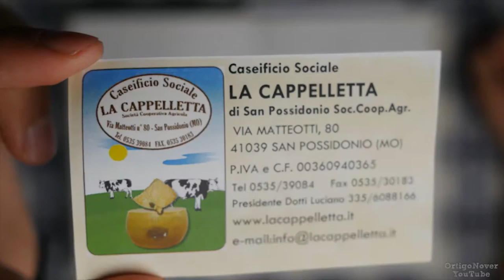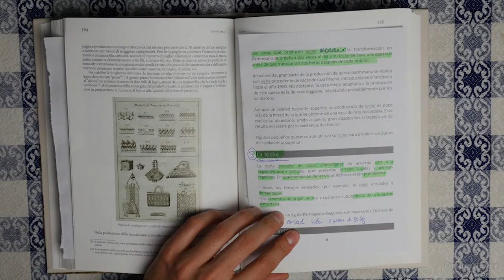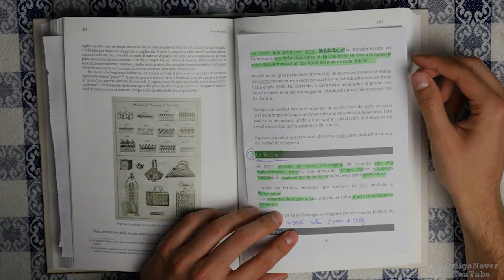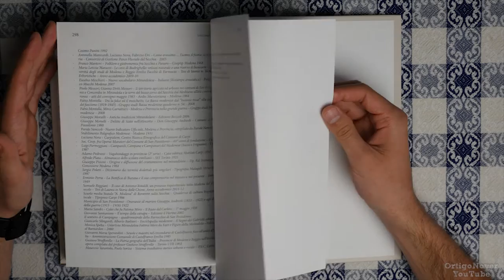Queso parmesano - Parmigiano Reggiano - fabricacion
Parmigiano Reggiano, fabrica parmesano, vlog parmesano, Reggio Emilia, Emilia-Romagna, San Possidonio, Modena
Vlog: Berlin, Italia y visita fabrica Parmegiano Reggiano